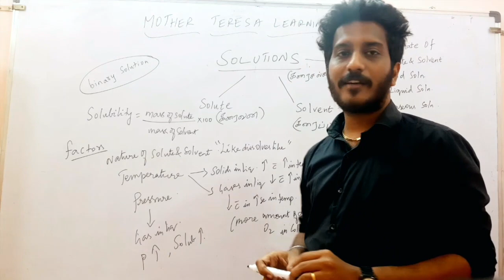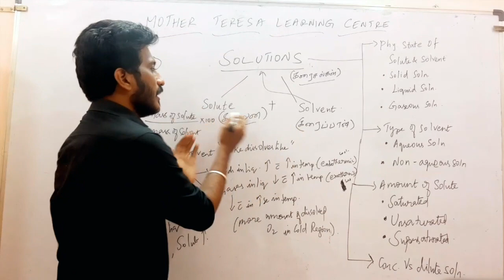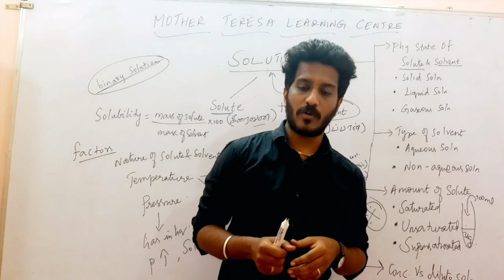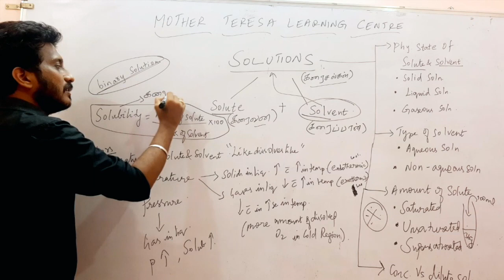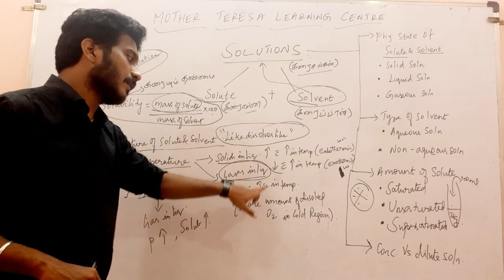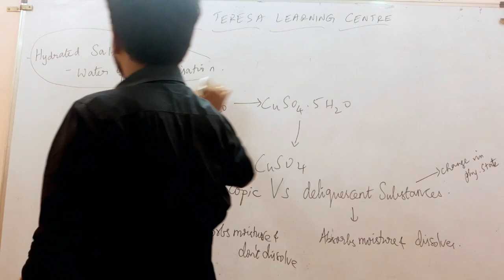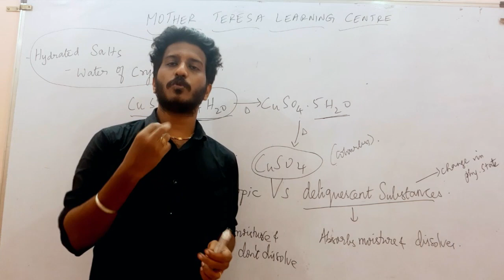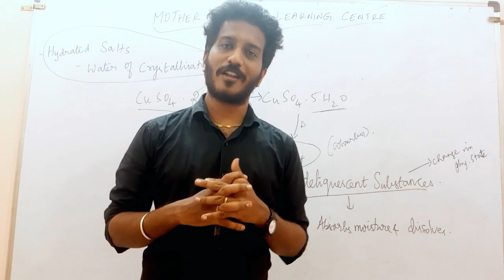#1 10th Science||Solutions||Chemistry||TN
Solutions - Chemistry TN 10th std Science

This video explains you about the solution,  its types and solubility criteria.  It also gives an idea about the hydrated salts,  hygroscopic and deliquescent nature of a compound.